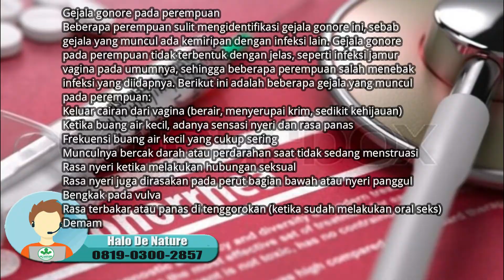obat gonore di apotik untuk anda !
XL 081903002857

Gonore adalah salah satu penyakit menular seksual. Penyakit ini disebabkan oleh seks yang tidak aman melalui oral, anal, atau vaginal. Melakukan seks berganti-ganti pasangan dan tanpa kondom dapat berisiko terjadinya infeksi. Gonore disebabkan oleh bakteri Neisseria gonorrhoeae. Bakteri biasanya akan menginfeksi daerah yang hangat, lembap seperti:

Urethra ( tabung yang mengalirkan urin ke saluran kemih)
Mata
Tenggorokan
Vagina
Anus
Saluran reproduksi pada perempuan (tuba fallopi, serviks dan rahim)

Frekuensi buang air kecil yang cukup sering
Keluarnya nanah dari penis (tetesan cairan) berwarna putih, kuning, krem atau kehijau-hijauan)
Bengkak dan kemerahan bukaan penis
Bengkak atau nyeri pada testis
Sakit tenggorokan yang datang terus-menerus

Keluar cairan dari vagina (berair, menyerupai krim, sedikit kehijauan)
Ketika buang air kecil, adanya sensasi nyeri dan rasa panas
Munculnya bercak darah atau perdarahan saat tidak sedang menstruasi
Rasa nyeri ketika melakukan hubungan seksual
Rasa nyeri juga dirasakan pada perut bagian bawah atau nyeri panggul
Bengkak pada vulva
Rasa terbakar atau panas di tenggorokan (ketika sudah melakukan oral seks)
Demam
Langkah apa saja yang bisa dilakukan untuk mencegah penyebaran gonore?
Benar adanya ungkapan ‘lebih baik mencegah daripada mengobati’. Berikut ini yang bisa Anda lakukan untuk mencegah penularan gonore:

Selalu gunakan kondom ketika berhubungan seks, bahkan sebaiknya Anda juga menggunakan kondom ketika melakukan seks oral.
Sebaiknya setia pada satu pasangan, hindari perilaku berganti-ganti pasangan. Mungkin Anda bisa membayangkan berapa kerugian yang ditimbulkan ketika berganti-ganti pasangan seks.
Jika Anda curiga terkena gonore, sebaiknya hentikan berhubungan
seks dengan siapa pun dan cepat kunjungi dokter.